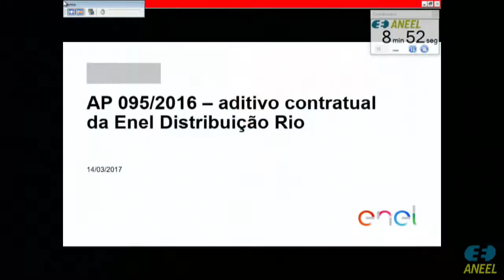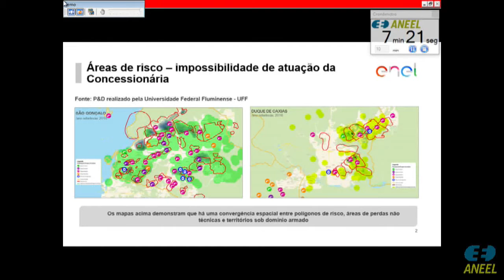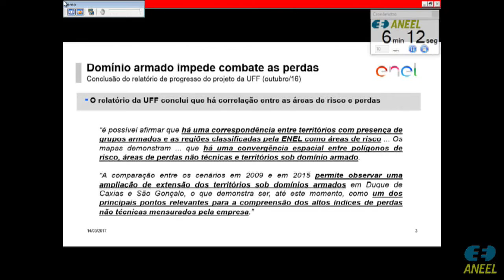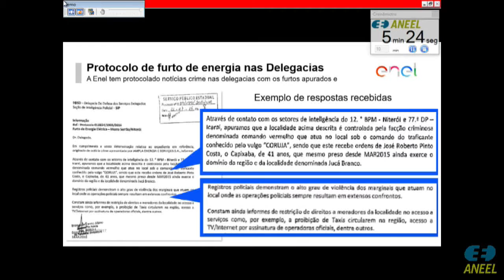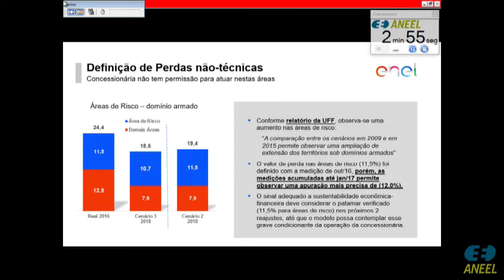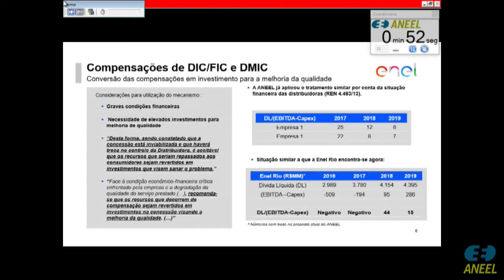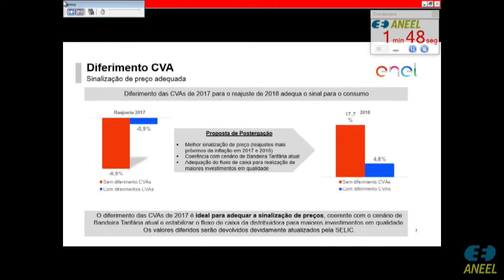Item 1 - 8ª Reunião Pública Ordinária ANEEL 14/03/2017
Item 1. Processo: 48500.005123/2016-06. Assunto: Resultado da Audiência Pública nº 95/2016, instituída com vistas a colher subsídios e informações adicionais para o aprimoramento da minuta do Termo Aditivo ao Contrato de Concessão de Distribuição de Energia Elétrica da Ampla Energia e Serviços S.A. Relator: Diretor André Pepitone da Nóbrega